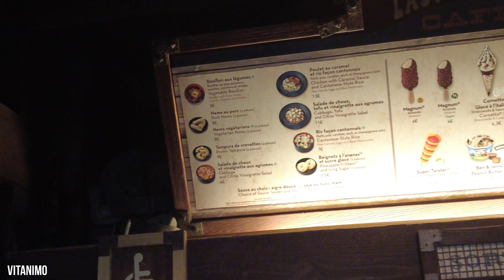Vitanimo vlogt #210: Disneyland - mijn allerlaatste keer